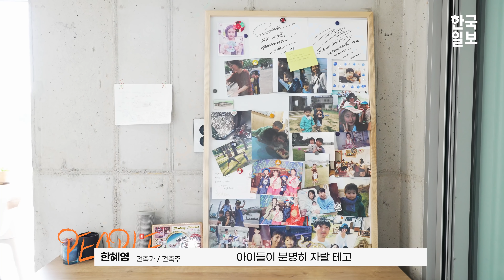어른, 아이 모두 똑같은 방! 엄마 건축가의 행복 솔루션이 담긴 양주 60평 단독주택 [집 공간 사람 : 양주 콘크리트 하우스]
평생 건축을 업으로 삼아온 에이치에이치 아키텍츠 한혜영 소장. 그는 두 아이의 엄마가 되고난 후 자신과 가족을 위한 집을 짓겠다는 꿈을 실현에 옮겼다.

가족 구성원들을 인터뷰하고 저녁엔 진행 상황을 직접 프레젠테이션 하면서
한혜영 소장은 엄마이자 건축가로서 상상 속 집을 삼상리 땅 위에 현실화시켰다 .

그렇게 탄생한 양주 콘크리트 하우스는 단순한 외관, 돌기와 외벽, 평등한 내부 공간을 갖춘 특별한 보금자리가 되었다.

한혜영 소장과 콘크리트 하우스의 이야기를 영상으로 만나보자.

[집 공간 사람]
집은 ‘사고 파는 것’이기 전에 ‘삶을 사는 곳’입니다. 집에 맞춘 삶을 살고 있지는 않나요?
삶에, 또한 사람에 맞춰 지은 전국의 집을 찾아 소개합니다.